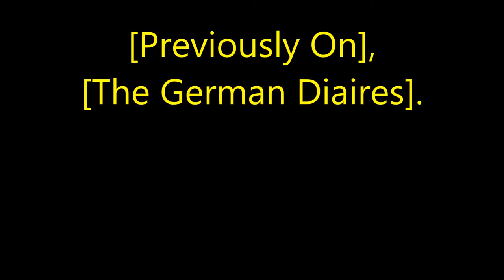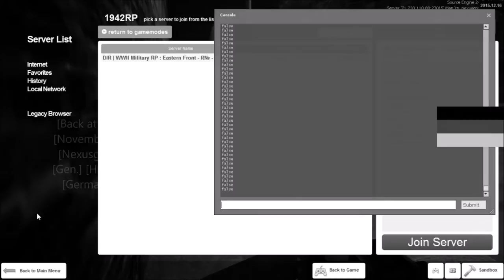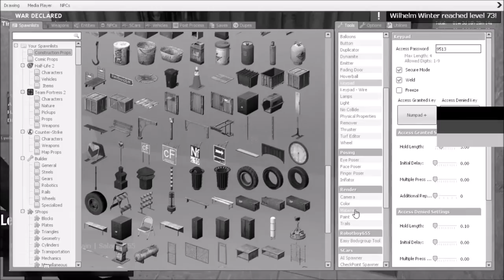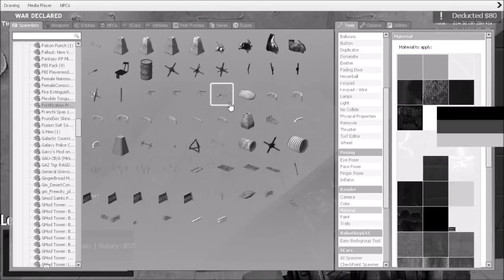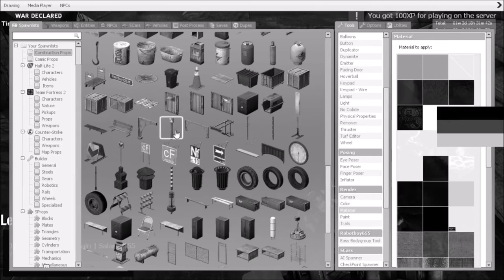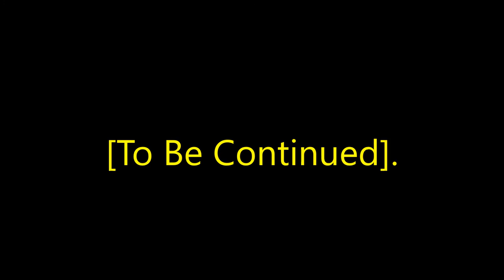[Rastafari Exposed] [Garry's Mod] [WWII RP] [DIR] German Diaries [Ep.2] [HD]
[DIR] [WWII] [Military RP] Ip Address:
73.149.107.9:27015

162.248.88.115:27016